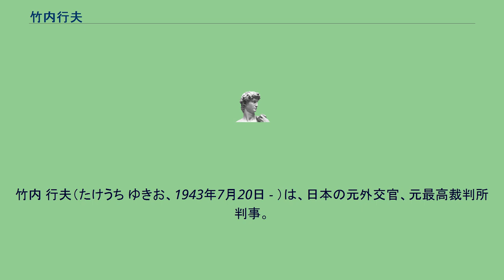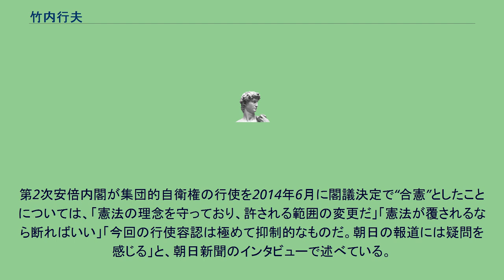竹内行夫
竹内 行夫（たけうち ゆきお、1943年7月20日 - ）は、日本の元外交官、元最高裁判所判事。
外務事務次官、外務省総合外交政策局長などを歴任。
奈良県出身。
小泉政権において、いわゆる田中眞紀子騒動で前任の野上義二が更迭されたことにより、駐インドネシア大使から事務次官に就任。
外務省内の語学派閥では「アメリカンスクール」に属し、日米同盟を固守する立場をとった。
次官在任中には、イラク戦争を支持したほか、小泉純一郎首相の訪朝が実現している。
しかし、田中均外務審議官による北朝鮮との独自ルートによる秘密外交問題に対して、当初は秘密外交を追認していたが、世論の批判が高まり、最終的に田中を退官させた。
また、イラク戦争に反対した天木直人駐レバノン大使を辞任させている。
天木によれば、竹内は「君は組織の枠を踏み外してしまったんだよ」と批判したという。
外務省では一、二を争う国際法規に明るい人物とされる。
瀋陽総領事館北朝鮮人亡命者駆け込み事件では、川口順子外務大臣より厳重訓戒処分を受け、給与を20%･1月自主返納した。
第2次安倍内閣が集団的自衛権の行使を2014年6月に閣議決定で“合憲”としたことについては、「憲法の理念を守っており、許される範囲の変更だ」「憲法が覆されるなら断ればいい」「今回の行使容認は極めて抑制的なものだ。朝日の報道には疑問を感じる」と、朝日新聞のインタビューで述べている。